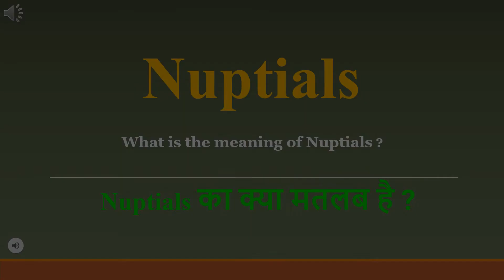Nuptials meaning in Hindi | Nuptials ka kya matlab hota hai | daily use English words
इस वीडियो में आप Nuptials का हिंदी में मतलब समझेंगे और साथ में Nuptials  का pronunciation भी सीखेंगें यानि की आप Nuptials के अर्थ के साथ साथ ये भी सीखेंगें की Nuptials को कैसे बोले या Nuptials को बोलने का सही तरीका क्या है

Let’s learn Hindi Meaning of Nuptials

Nuptials meaning in english

Nuptials Meaning in Hindi हिंदी में मतलब

Hindi Translation of Nuptials

Nuptials Meaning in Hindi Nuptials का मतलब हिंदी में

Nuptials Meaning in Hindi, Definition of Nuptials in Hindi

Nuptials Meaning Hindi Matlab Kya Hai Translate

Nuptials का हिंदी क्या होता है

Nuptials meaning in Hindi and English Nuptials का अर्थ हिंदी एवं अंग्रेजी में Nuptials definition in Hindi and English, Nuptials की परिभाषा हिंदी एवं अंग्रेजी में, Nuptials का मतलब, Nuptials माने क्या, Nuptials mane kya, Nuptials  ka matlab This video is showing answer of Nuptials  What is meaning of Nuptials in Hindi? इस video पर प्रश्न  Nuptials का मतलब हिंदी में क्या होता है? का उत्तर दिया गया है|, This video is showing answer of Nuptials What is meaning of Nuptials in English  इस पेज पर प्रश्न  Nuptials का मतलब अंग्रेजी में क्या होता है का उत्तर दिया गया है

pronunciation of Nuptials
English pronunciation of Nuptials
how to pronounce Nuptials